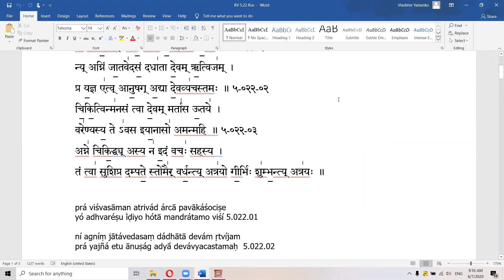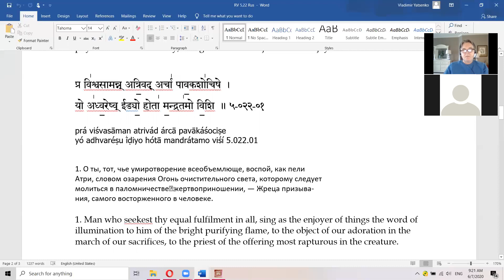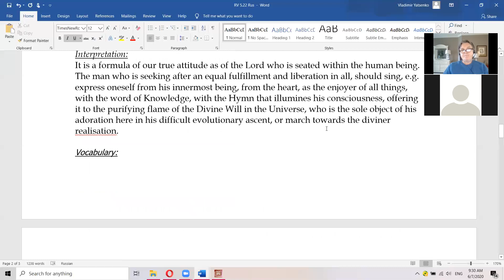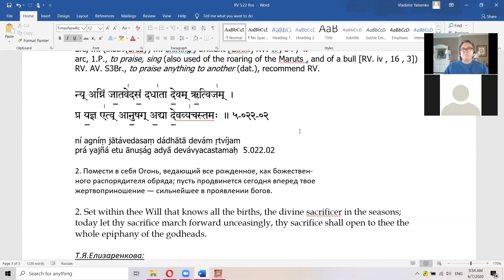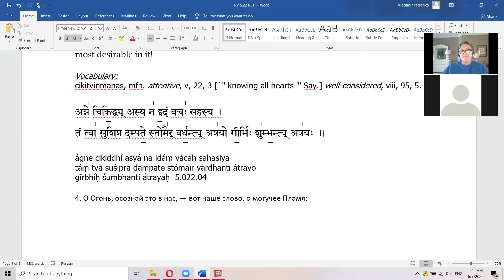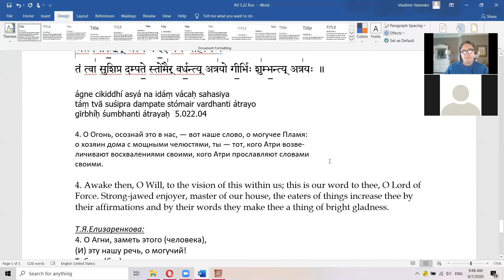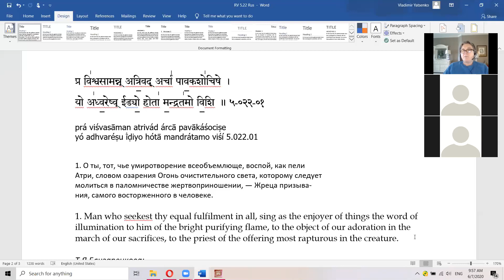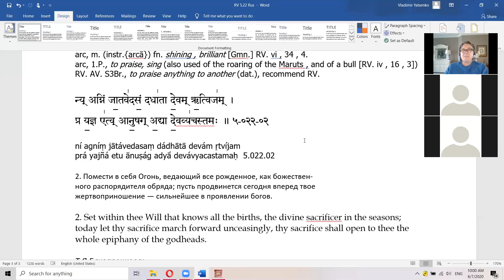Гимн Агни, Ригведа 5.22